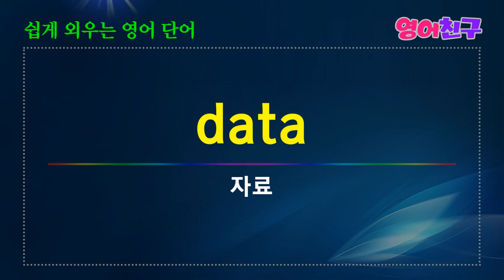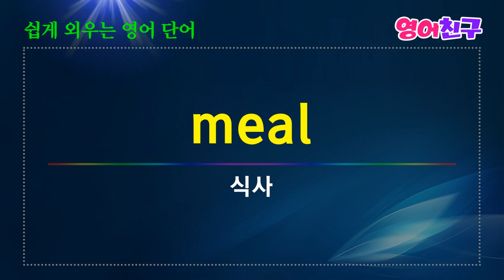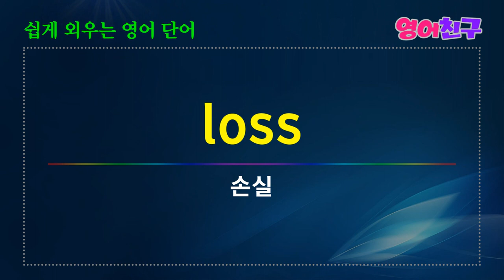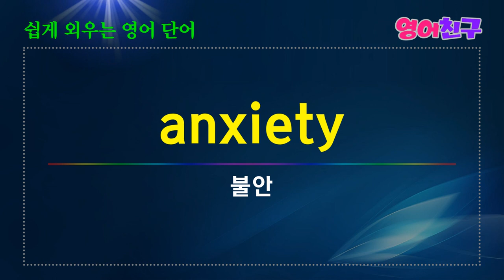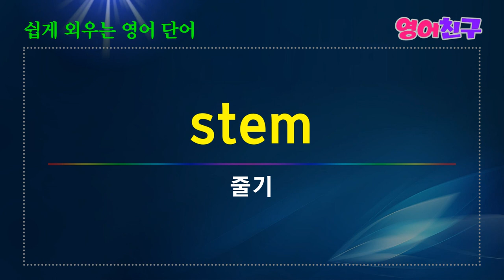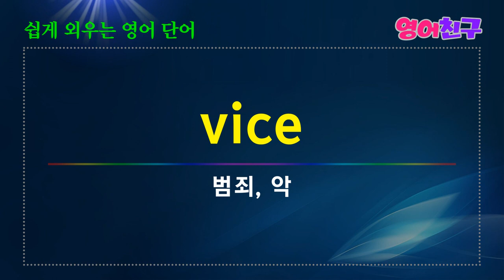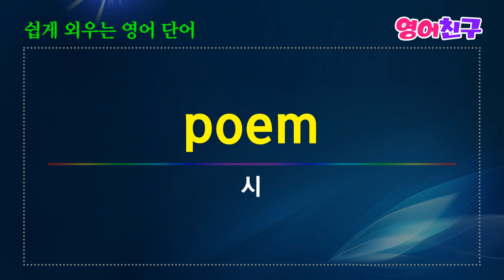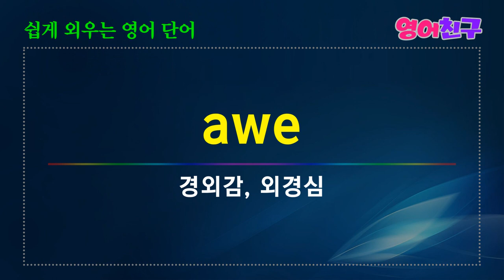#39 영어단어모음 750개 쉽게 외우는 영어단어 명사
운동, 동작- motion
동기, 이유-motive
진흙-mud
근육-muscle
버섯-mushroom
신화-myth
유모, 보모-nanny
해군-navy
바늘-needle
이웃-neighbor
조카-nephew
둥지-nest